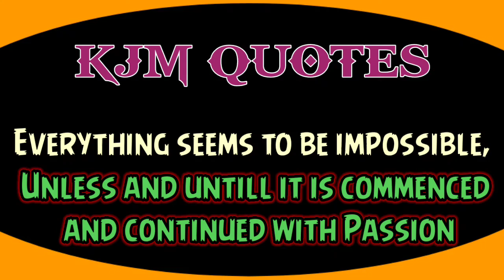Begin with Passion, Impossible becomes possible